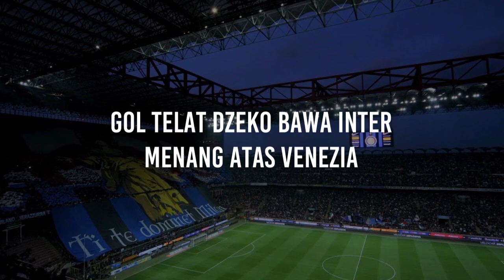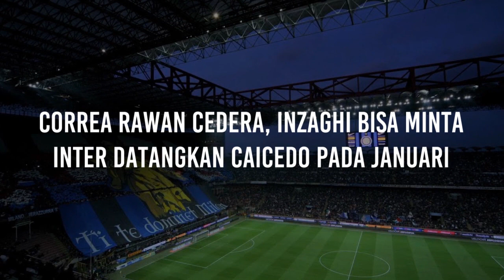Berita Inter Milan Terbaru Hari Ini: INTER 2-1 Venezia | CAICEDO Pengganti CORREA | Update DYBALA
Tag Berita:
berita inter milan terbaru,
berita inter terbaru,
berita inter terbaru hari ini,
update inter milan,
update berita inter,
update berita inter milan,
inter milan news,
inter 2-1 venezia,
caicedo correa,
correa cedera,
transer dybala,
dybala ke inter,